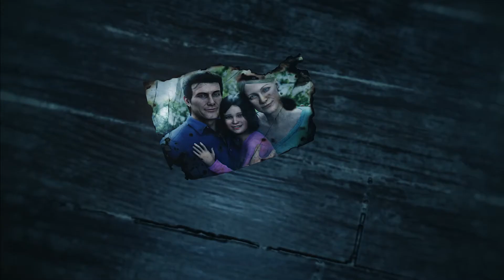The Evil Within 2 ll “Survive”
lWatch in HDl
l info l

.Dammit guys (hope you love gaming :"), i'm so hyped for this game, i've loved the first season so much, and yesterday they realesed a new gameplay for the 2nd season, and i couldn't just stand watching, so i made my own trailer XD, i've always wanted to edit with games, bit i just didn't have the chance for it, i hope you guys like this, if you want more like this it would be my pleasure to make this cuz it's so Enjoyable, have a good day guys, oh and don't forget to like and sub it helps a lot ;) , take care guys.